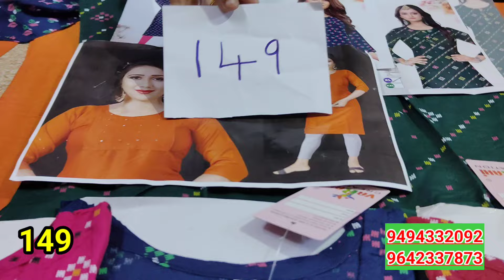కొన్న ప్రతిఒక్కరికిగిఫ్ట్ గ్యారెంటీ|టాప్స్ చీరలు ఫ్రాక్స్ |ఒక్కరోజుమాత్రమే తక్కువ కాస్ట్ లో పెట్టాము